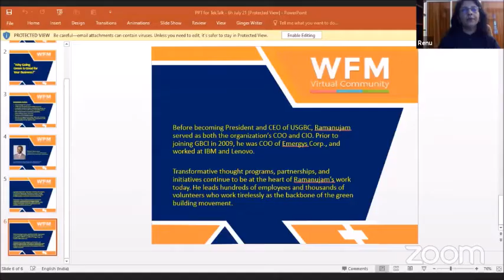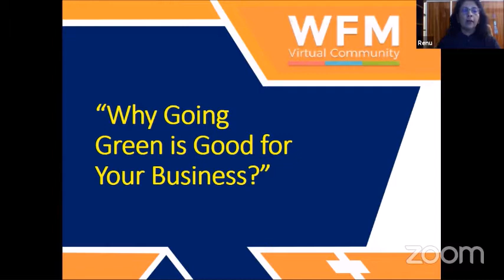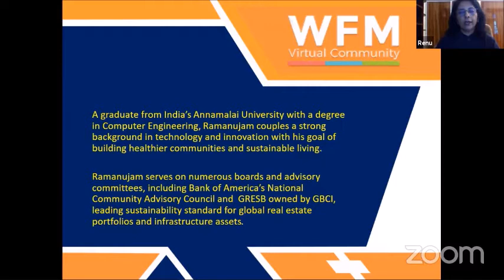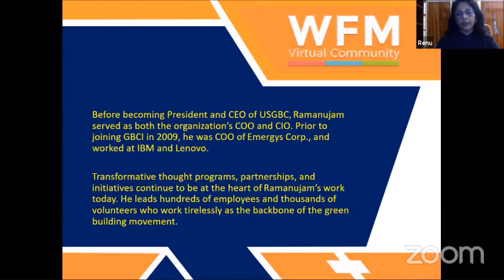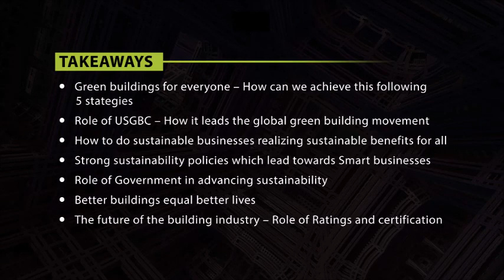TekTalk with Mahesh Ramanujam, President and CEO - USGBC & GBCI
Watch an enlightning TekTalk with Mr. Mahesh Ramanujam, President and CEO - US Green Building Council & President and CEO - Green Business Certification Inc. and get a chnace to hear the Industry Enthusiast sharing his views and knowledge on “Why Going Green is Good for Your Business?”.

Discussion Points:

- Green buildings for everyone
- USGBC leads the global green building movement
- Sustainable businesses realize sustainable benefits for all
- Smart businesses lead with strong sustainability policies
- The role of Government agencies in advancing sustainability or Government leadership in advancing sustainability or Government role in advancing sustainability
- Better buildings equal better live
- The future of the building industry
- Net-zero and regenerative design: Why is this necessary, how do we get there and what steps can businesses take now to prepare for this down the road

Host: Ms. Renu Rajaram, Editor-in-Chief, WFM Media

Signup to the WFM Community to watch all our latest sessions first, it's free